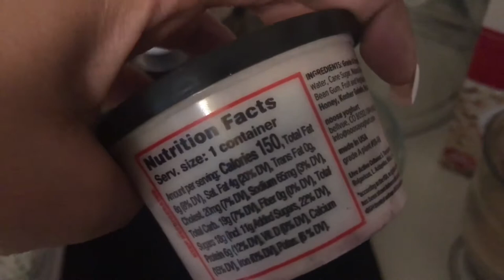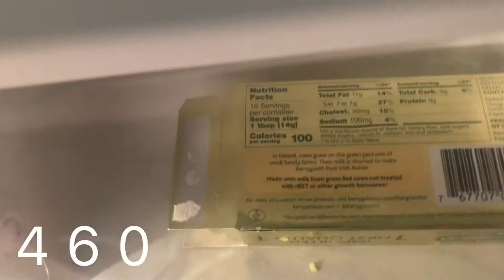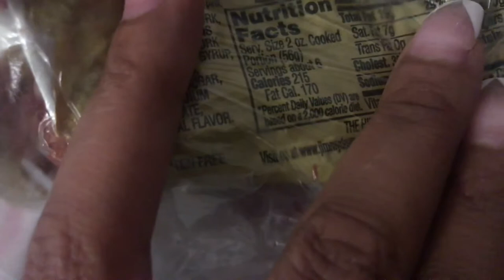DITL| Yoga 🧘🏽 easy 1000 calorie meal| New nail tech 💅🏽| Date night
Hey y’all this is just a chill vlog. I think I may have found a nail tech that I like finally 😩
The yoga class that I was at in the vlog is a restorative yoga and great for helping with anxiety and depression. I really enjoyed it and would recommend it. Hope you enjoyed the video💕